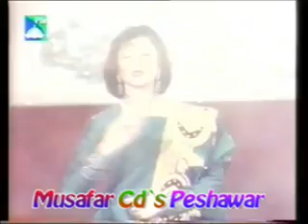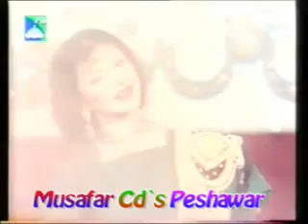Nazia Iqbal Pashto Song 2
Nazia Iqbal  Pashto song